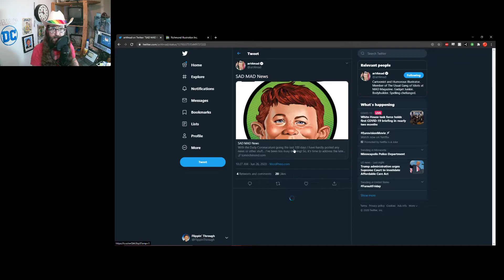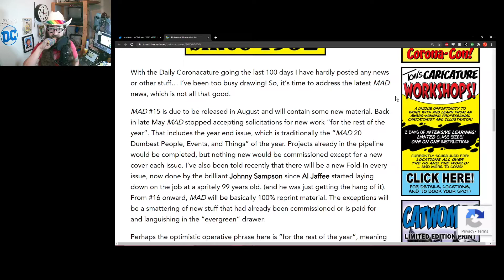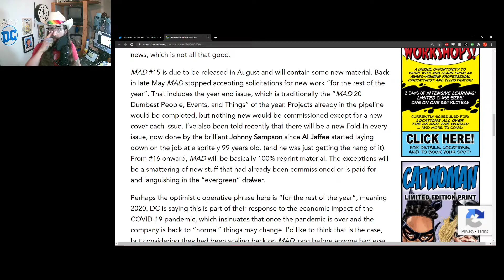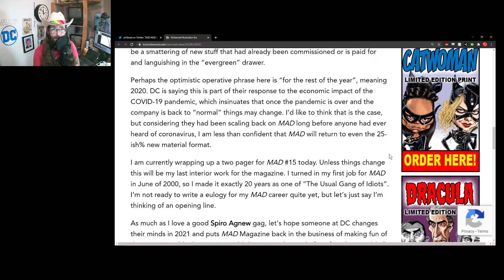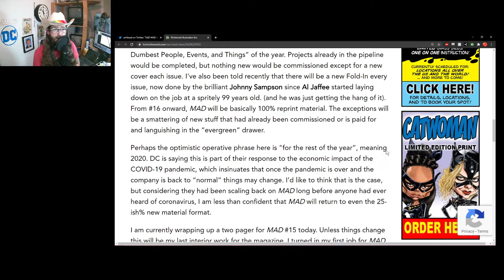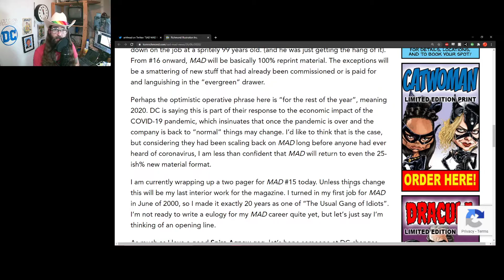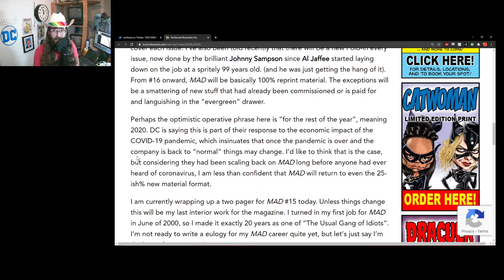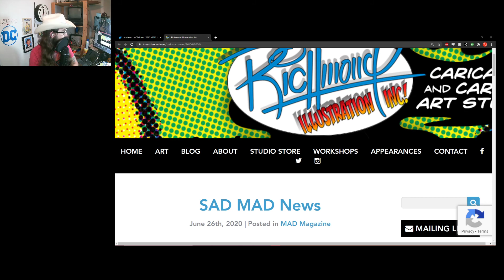MAD Halts Solicitation of New Material - Tom Richmond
Tom Richmond announced on his blog that MAD has halted the solicitation of new material and will cease to publish new content after issue #15